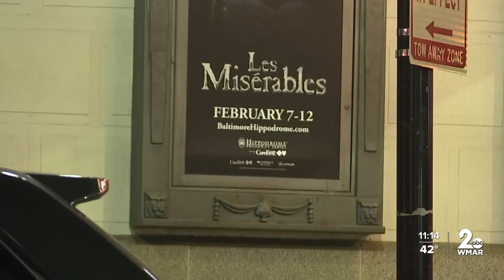10-year old making her mark in Les Mis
Towson girl touring the country in Broadway play